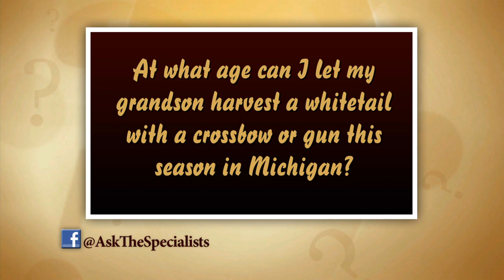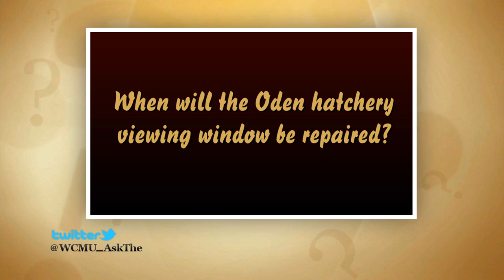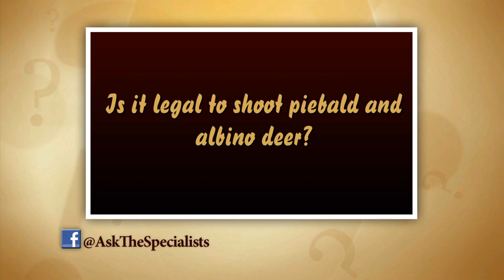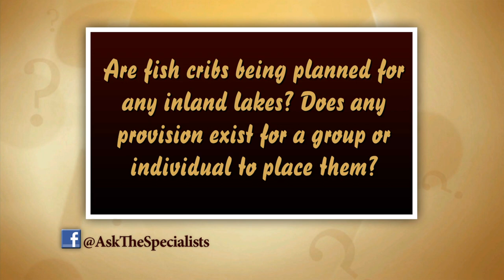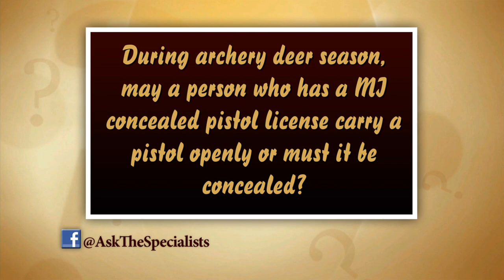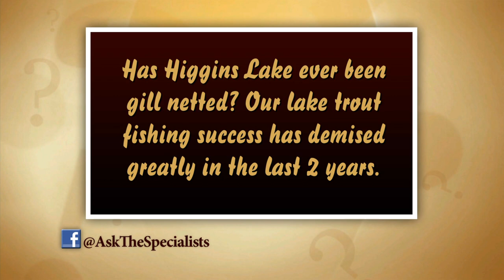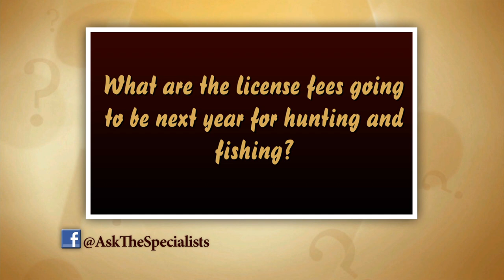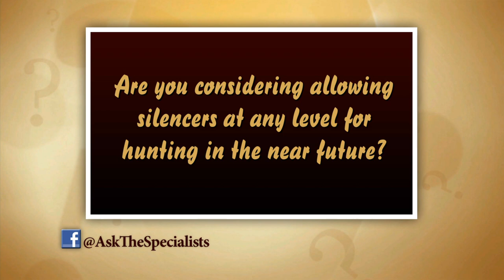Ask The Specialists - DNR: Aired October 17th, 2013